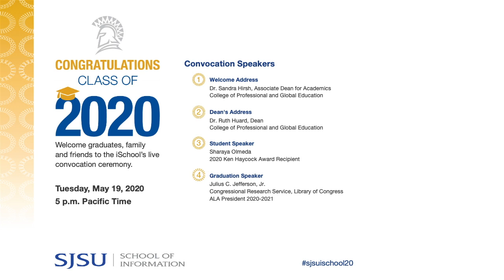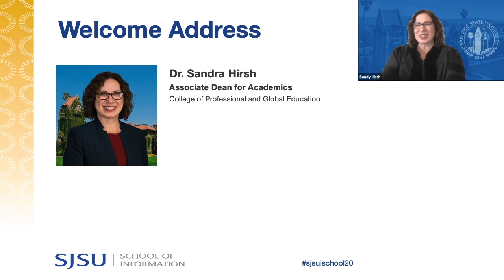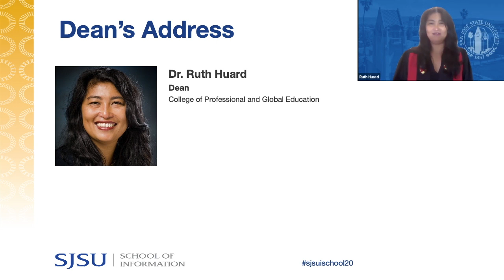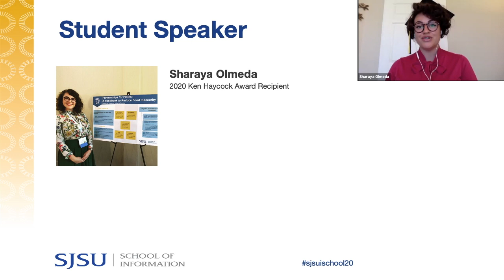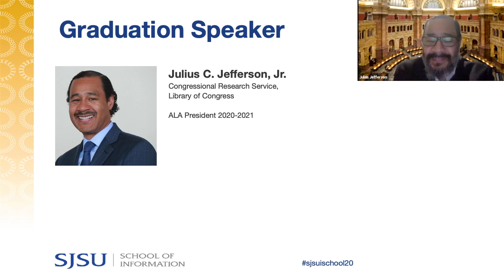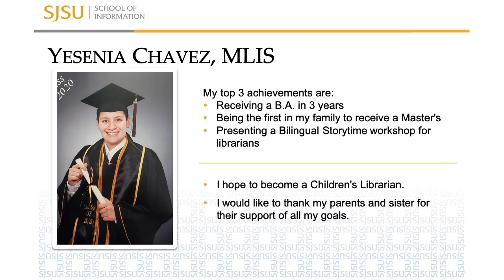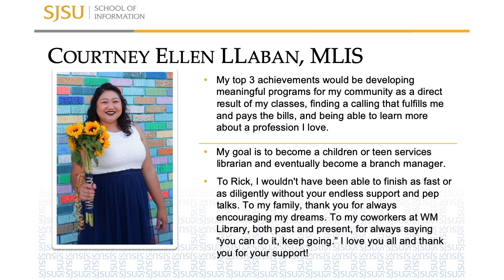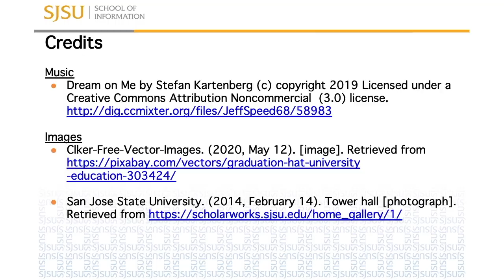2020 SJSU iSchool Virtual Graduation Ceremony - 19 May 2020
01:13  Welcome Address: Dr. Sandra Hirsh
15:20  Dean's Address: Dr. Ruth Huard
17:57  Student Speaker: Sharaya Olmeda
25:27  Graduation Speaker: Julius C. Jefferson, Jr.
45:42  Class of 2020 Video